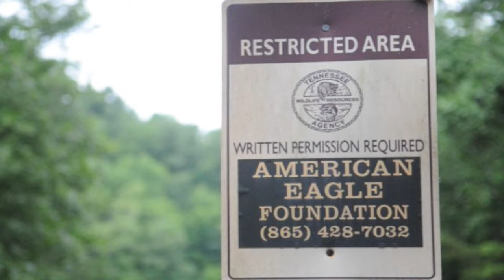Bald Eaglet released on Douglas Lake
The American Eagle Foundation releases a 13-week-old, male bald eaglet over Douglas Lake in Dandridge, Tenn. on Friday, June 25, 2016, in honor of Orlando mass shooting victims. (Video by Adam Lau/News Sentinel)